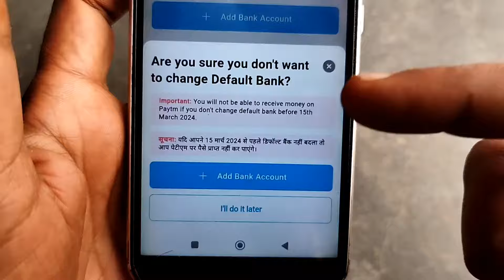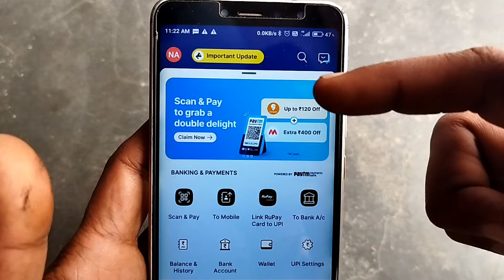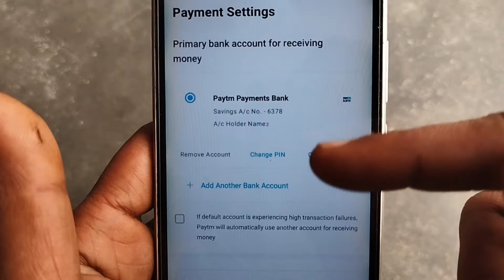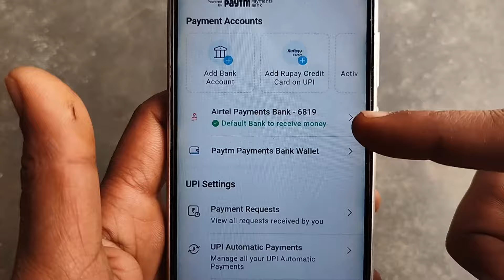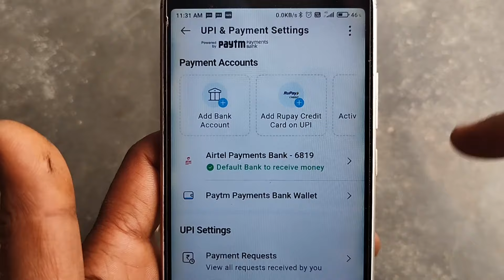Paytm New Update 🔥 Money Receive after 15 March 2024 | Paytm Rbi Ban New Update 2024